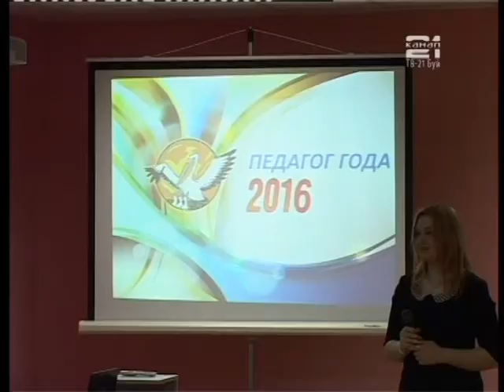Стартовал городской конкурс "Педагог года - 2016"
12 февраля в городском отделе образования состоялось торжественное открытие городского конкурса «Педагог-2016». Педагогическое испытание будет состоять из двух этапов, заочный уже состоялся. На этой неделе учителя дают открытые уроки и занятия. В финал  выйдут не все. За звание лучшего педагога в 4 номинациях борются 17 участниц.